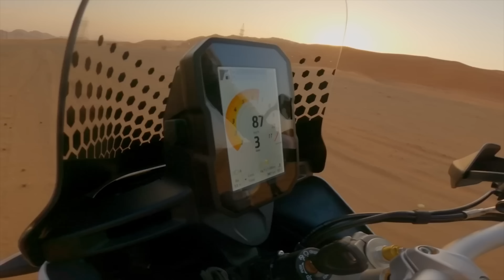Ducati DesertX in Iron Man Rally 2023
ท้าทายทุกขีดจำกัดในการเดินทาง กับการพา DesertX ไปลุยในงาน Iron Man Rally 2023 การแข่งขันแรลลี่ 24 ชม. กับระยะทางกว่า 1,000 กม. พร้อมเส้นทางทั้ง Off-Road และ On-Road ตั้งแต่ อุบลราชธานี- ยโสธร-มุกดาหาร-อำนาจเจริญ-อุบลราชธานี